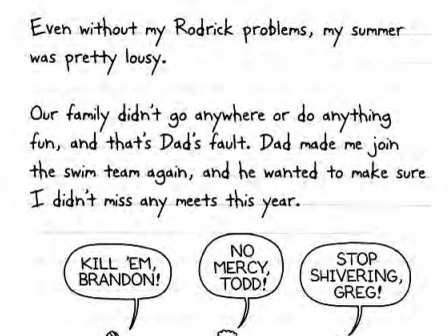🐼預告片 ：屁孩日記（3)....🐔🐔🐔 按👍 ➕“訂閱”接收最新免費教育資源 🦓🦓🦓